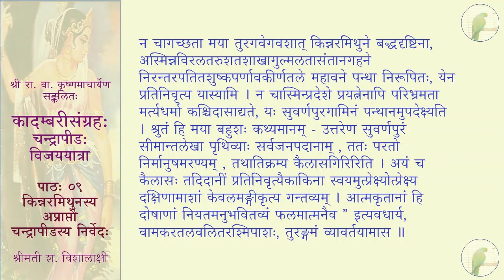कादम्बरीसङ्ग्रहः (पूर्वभागः) - शुकनासः विजययात्रा च - पाठः ०९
पाठः ०९ — किन्नरमिथुनाप्राप्तौ चन्द्रापीडस्य निर्वेदः